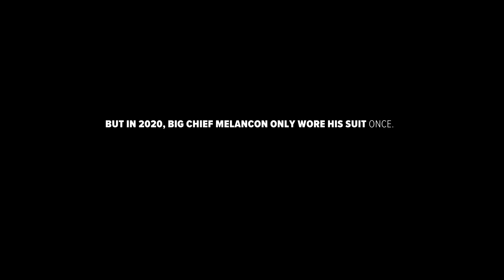Missing Mardi Gras